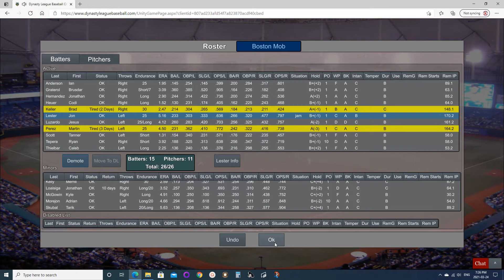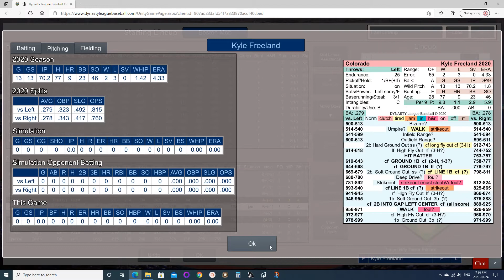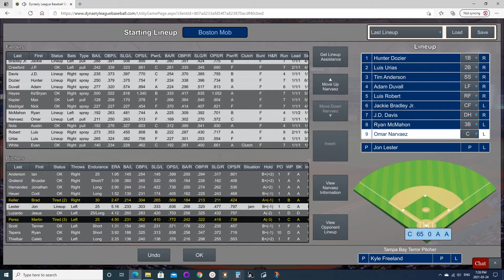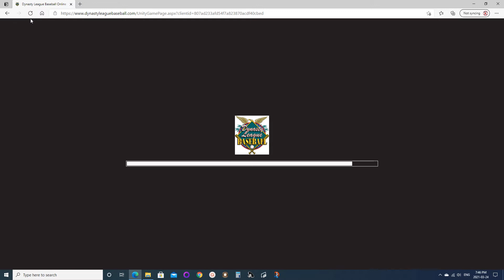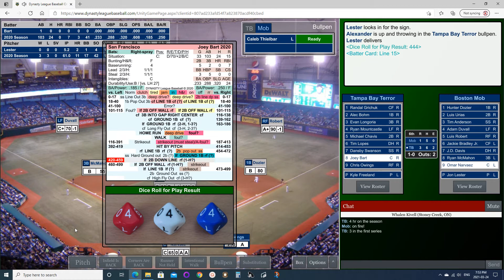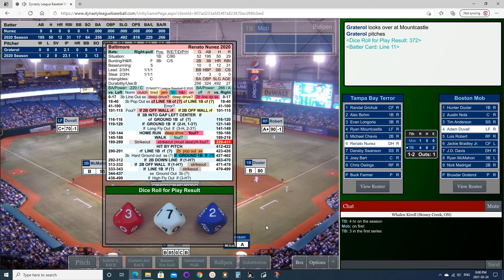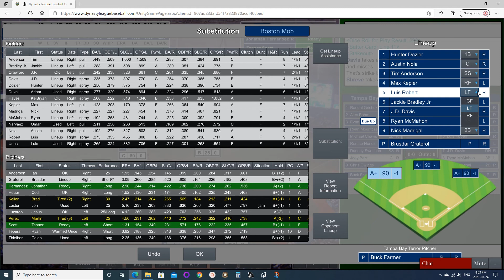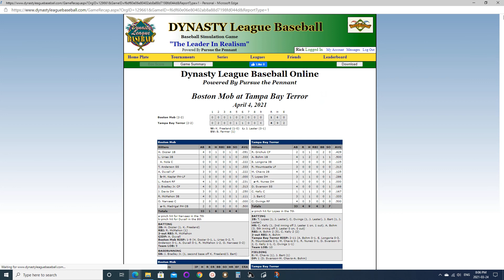Game004of2021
The Boston Mob in Hamilton Tabletop Simulation Baseball League action for the 2021 season.